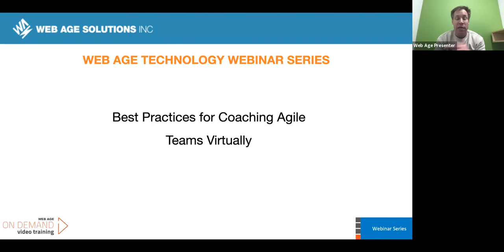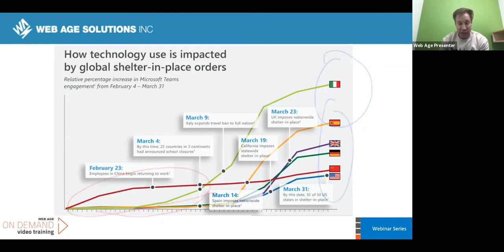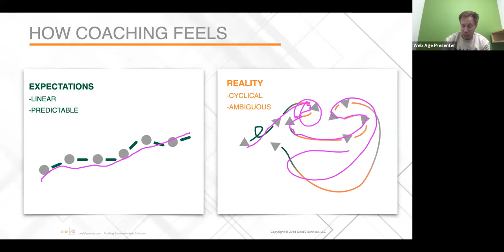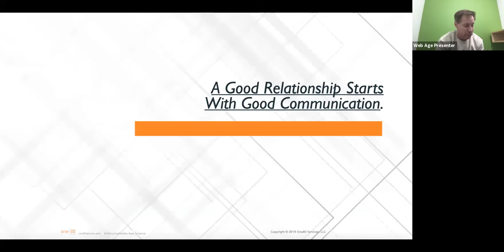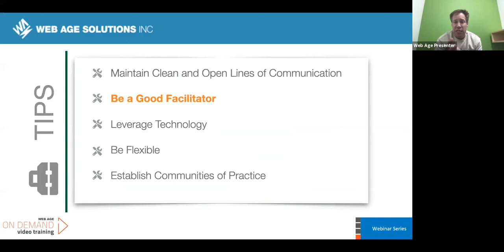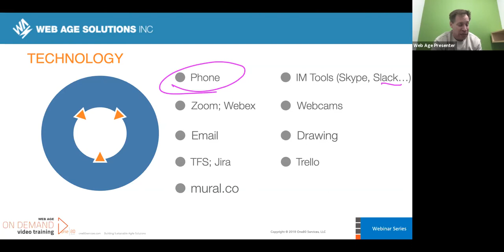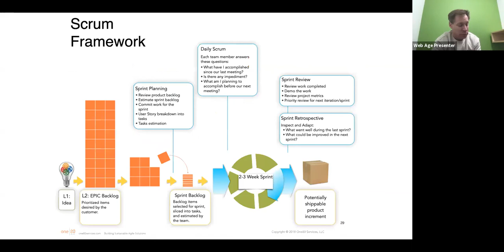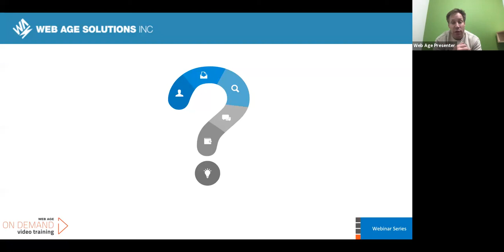Coaching Agile Teams in Uncertain Times (Best Practices)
In these uncertain times most organizations are facing challenges on improving how employees work in teams. Team Coaches (Managers, Agile Coaching, Technical Leads) are being forced to adapt too. At Web Age Solutions we have experienced virtual coaches that have been successfully coaching remotely for years. During this one hour session we’ll give the best practices for coaching remotely. We’ll also be reviewing some options for tools and techniques that will help facilitate meetings and events, even if your teams have limited virtual tools.

Presenter: Nick Kramer
Recording date: April 16, 2020
Duration: 1 hour

AZ-500T00
Microsoft Azure Security Technologies Training
In this course students will gain the knowledge and skills needed to implement security controls, maintain the security posture, and identify and remediate vulnerabilities by using a variety of security tools. The course covers scripting and automation, virtualization, and cloud N-tier architecture.

Our official Microsoft Azure Training will help prepare you for the Microsoft Azure Certification exams. Take Web Age Azure Training and gain the skills you need to become an expert and earn your Microsoft Azure Certification!

WEB AGE SOLUTIONS - IT TRAINING FOR ENTERPRISES

You are the expert in your industry. We're the experts in technical training. Our world-class instructors offer training for a multitude of industries.

Web Age Solutions is an IT training company serving large-scale enterprise clients including Fortune 500 companies. Learn about our custom instructor-led training

We maximize your training ROI while minimizing time away from work with multiple training options.

Web Age Solutions has been in business for 23 Years and worked with 8,503 satisfied clients delivering 201,230 trainings so far. We support your team with a range of trusted learning solutions

Reach out for more about how we can help meet your training goals

Since 1999, Web Age Solutions has been committed to helping our clients thrive. Whether that’s through off-the-shelf courses or fully customized programs, we tailor our offerings to meet client needs. As a result, we’ve had the privilege of working with some of the biggest names in business in a range of industries, including TELUS, Nokia, UPS, and Comcast.

Serving clients throughout North America, Africa, Australia, Europe, and the Middle East, we offer flexibility, ease, and peace of mind.